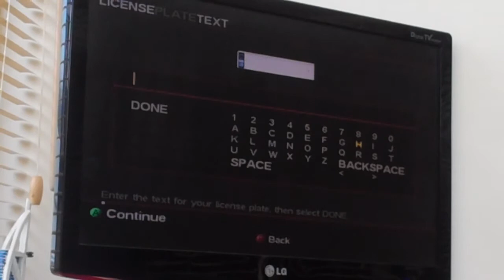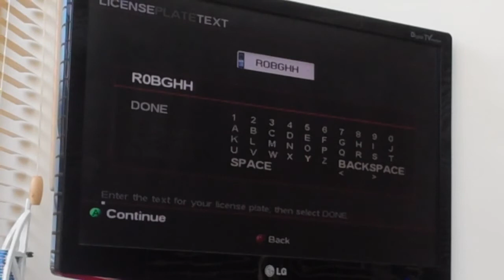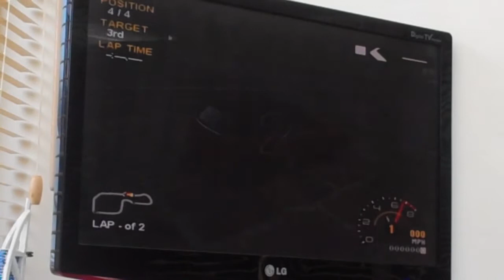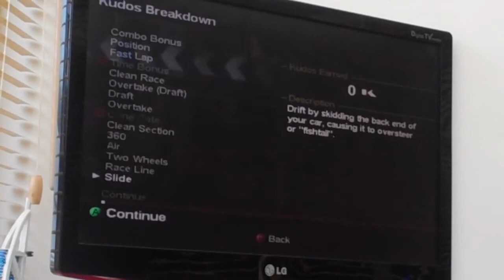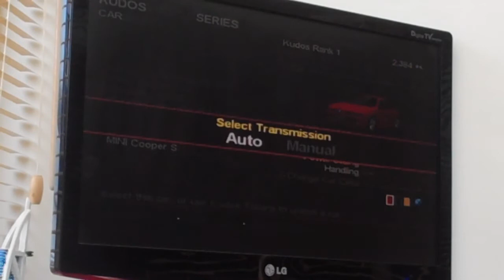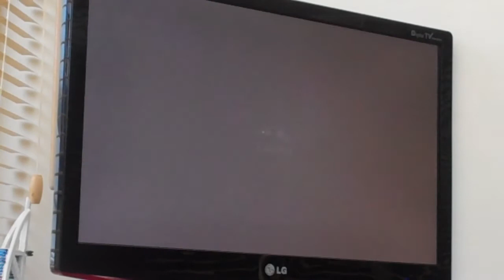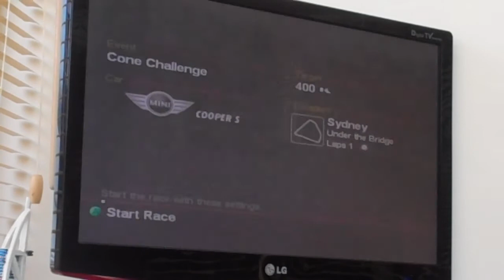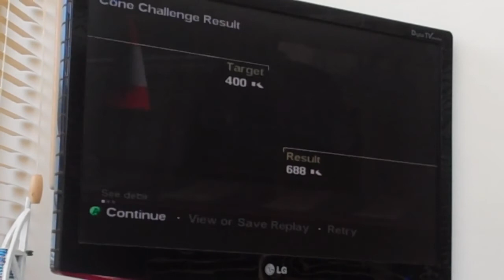Let's Play PGR2 - 1 Getting Started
Welcome to RobGHHX! This is where I will be posting videos that aren't to do with Guitar Hero, but more to do with other games, and stuff.
This is my first 'Let's Play' or 'LP' abbreviated. The commentary isn't the standard of an expert LPer, so call me a novice, if you will. I may start putting up LPs of different games in the near future, but for now, this will be my main LP. Here, I get things started with 3 races from the Compact Series. More episodes to come! :D